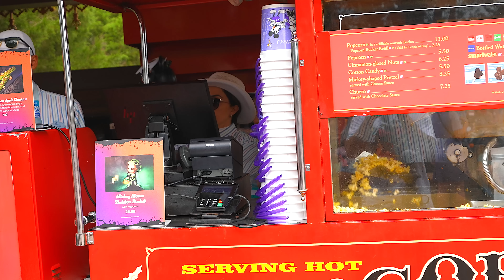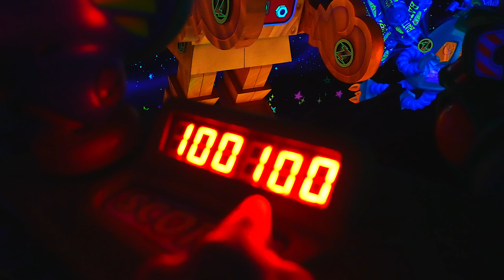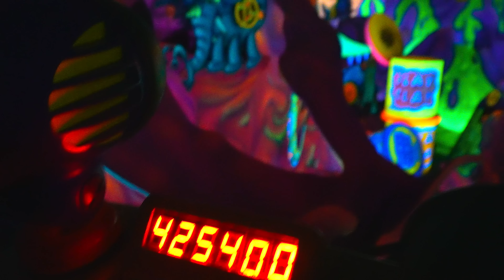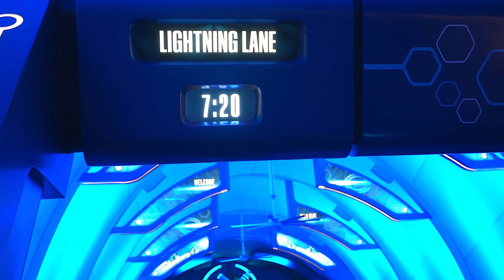Sad Day, It’s Goodbye Already. Ending A Fun Night Together At The Magic Kingdom